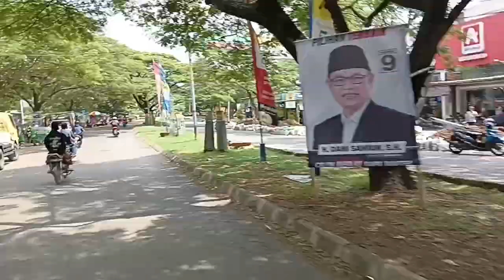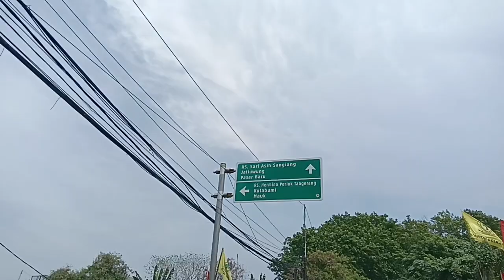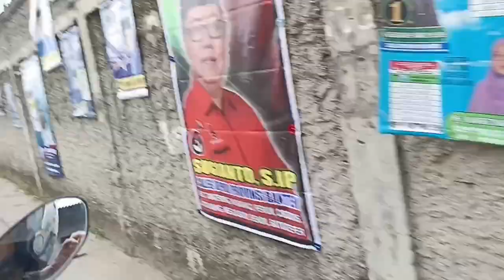"MOTORAN KE GALEONG"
Silahturahim ke Galeong

Terimakasih Sobat sudah meluangkan waktu menyimak Video ini, Semoga Terhibur